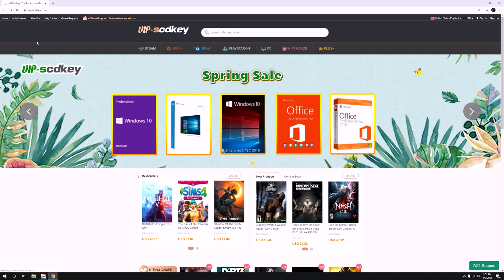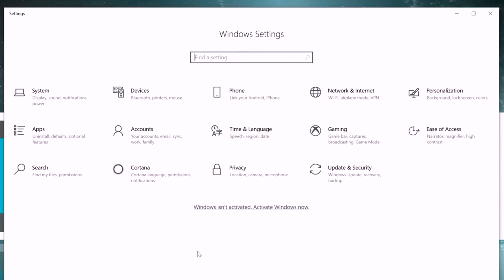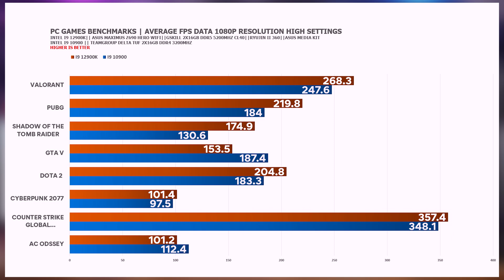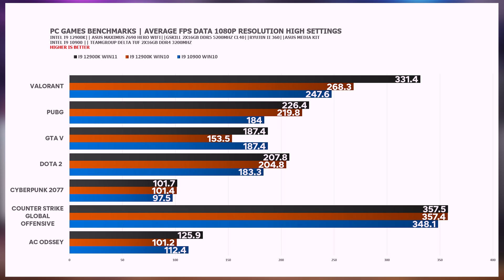Kung Mag INTEL ka Avail 12th Gen ft Out of the Box Gaming Performance on Windows 11 vs Windows 10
Intel 12900K gaming benchmark with Asus Z690 Maximus Hero compared to Intel 10th Gen processor and with Windows 10 and Windows 11 gaming setup.

0:00 Introduction
4:50 Intel 12th Gen vs 10th Gen Gaming Graph
7:05 Intel 12900K Windows 10 vs Windows 11 Gaming
8:12 Conclusion